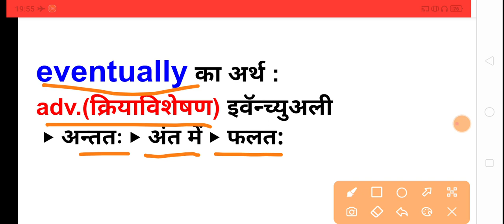Eventually meaning in hindi|eventually ka matlab kya hota hai|daily use english words|WORD MEAINING